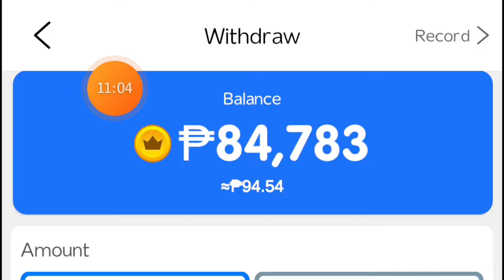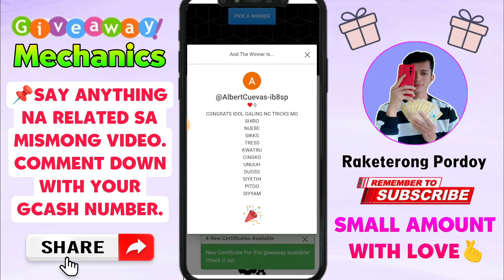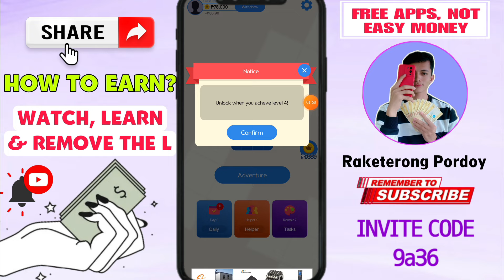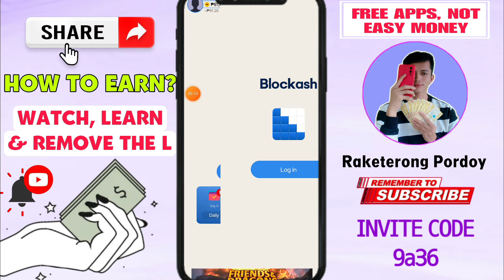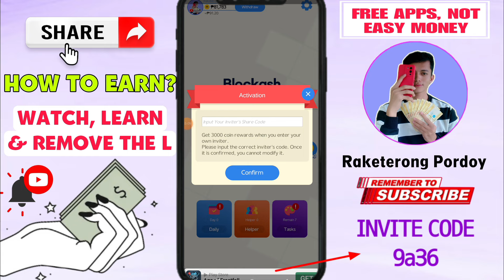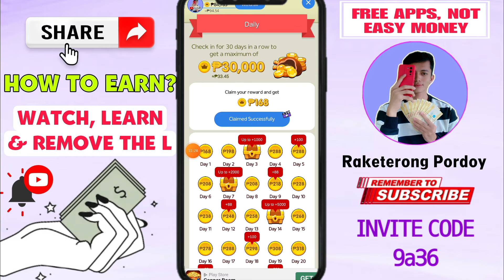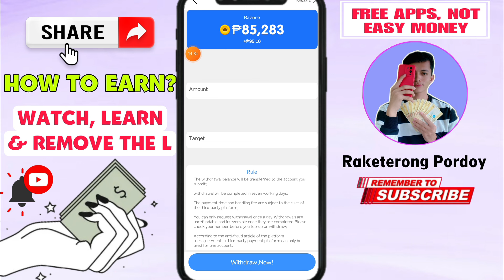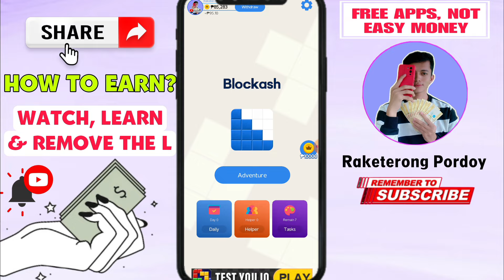May Free ₱95 Agad Pagka Sign Up: New LEGIT paying apps tru Gcash | Earn GCASH MONEY -BLOCKASH APP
Invite Code: 9a36
🔥RECOMMENDED TRUSTED LEGIT FREE APPS 👇
⚠️Bago mo subukan ang app/site na ito, mas maganda na panoorin niyo muna ang video para aware kayo sa mga kalakaran at experiences ko sa mismong platform. Thank you and Happy Earnings⚠️
📌FB Group (share your apps)

💸2. Panoorin mo lang pinaka latest video natin at mag comment ng related sa mismong video. Tapos i-comment mo lang with your gcash mobile number.
⚠️NO GCASH #! NO WIN!⚠️
To claim your prize, message niyo ako dito sa ating official fb